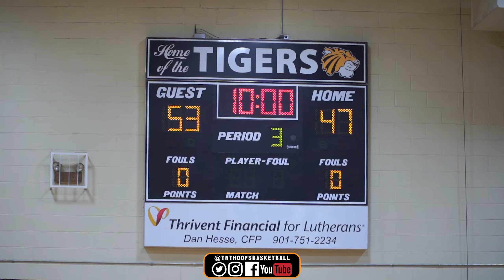He Got Game Week 1:Hit Squad vs Players Only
He Got Game is the Premier Men's Basketball league in Memphis Tn.